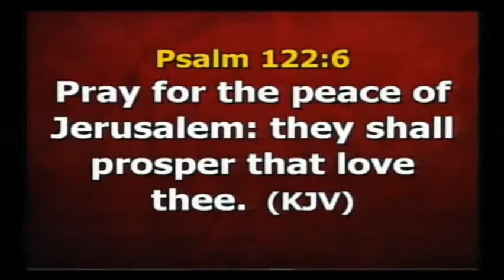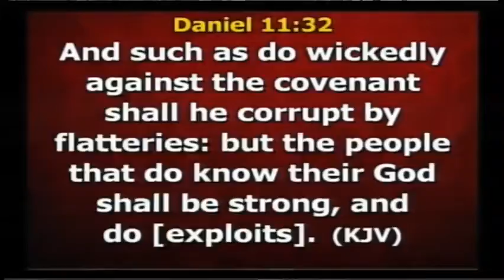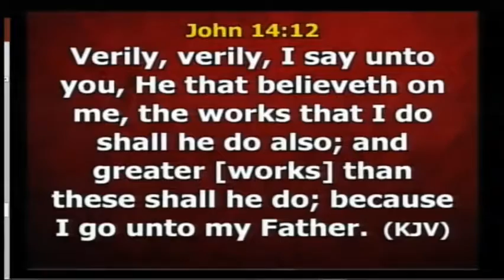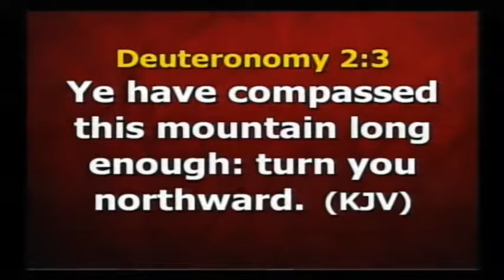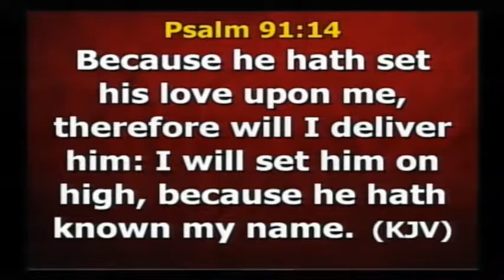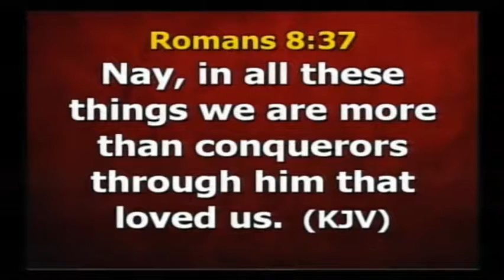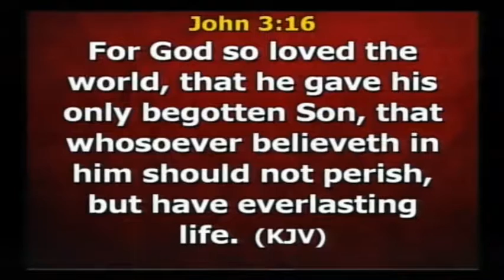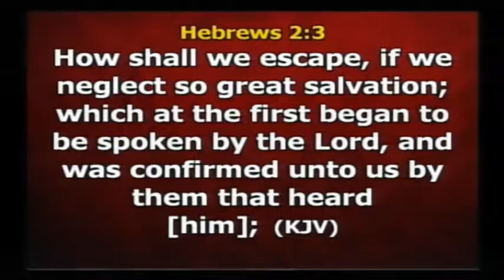Understanding the Master Key to a World of Exploit Pt 3B Pastor Yinka Folorunsho 2